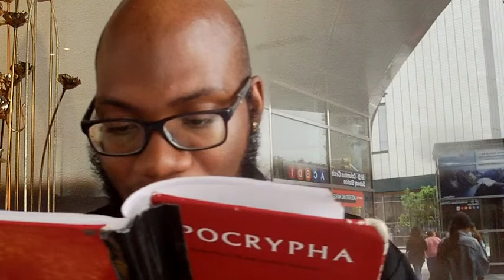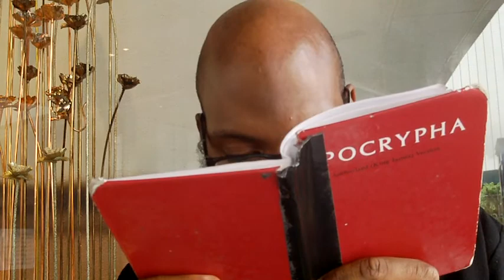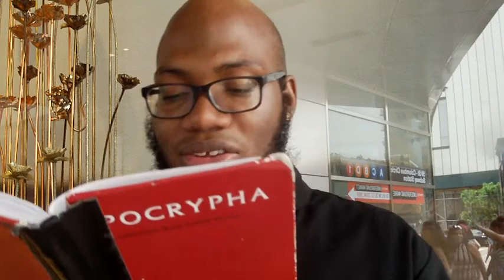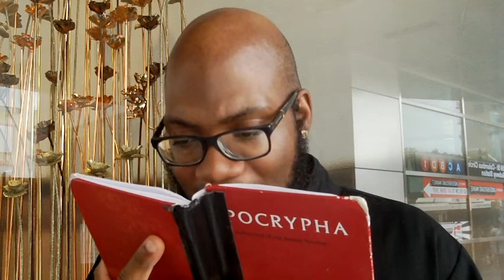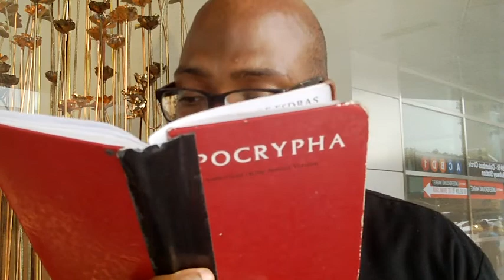Dismantling the Christian Doctrine that God Loves Everybody